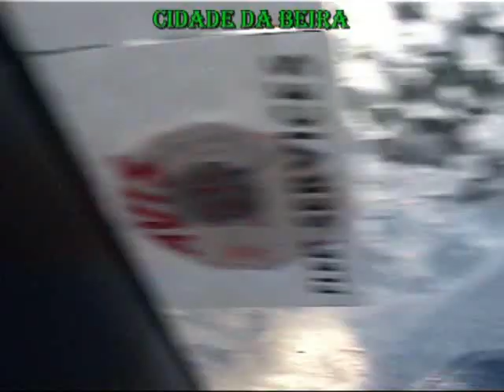BEIRA - 5 MOÇAMBIQUE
Viagem a Moçambique/2006